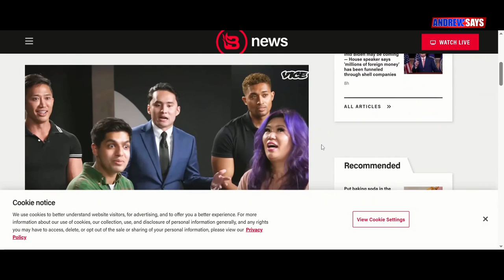Red Pilling the Obvious with @JohnDoyle & @VinceDaoTV | Maryland Reunion #2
Vince Dao recaps his big Vice piece, John Doyle talks about the 'red pill community' and his black history month video, and Red Eagle Politics gets harped on.

ANDREWSAYSTV.COM